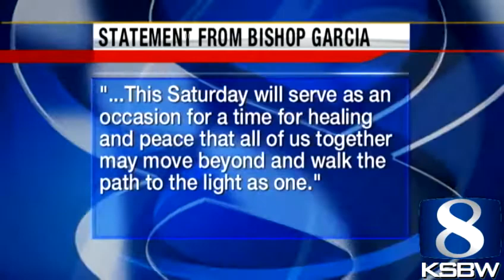Catholic Church apologizes to the Amah Mutsun Tribal Band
The Catholic Church held a mass today in San Juan Bautista giving what they call a long overdue apology to a native tribe that was mistreated during mission times.